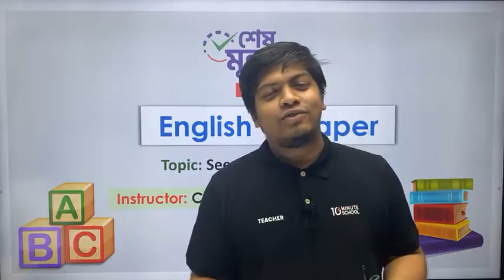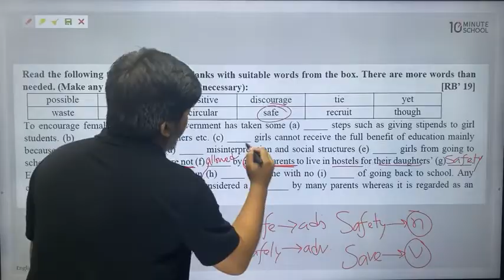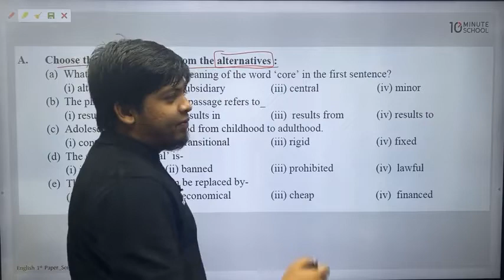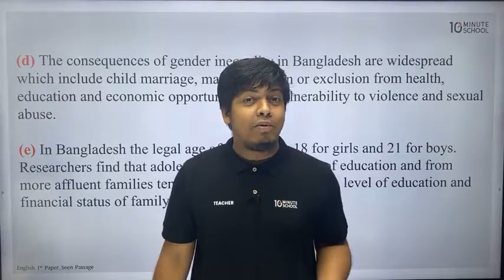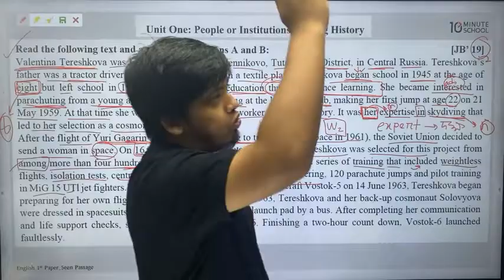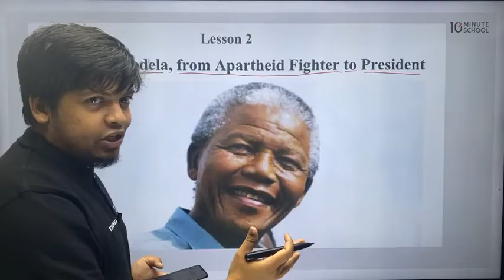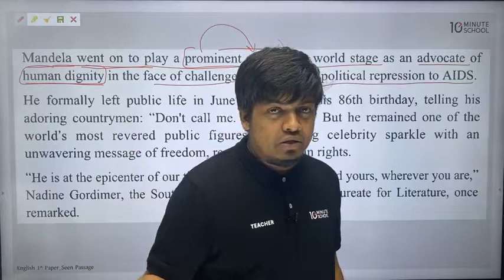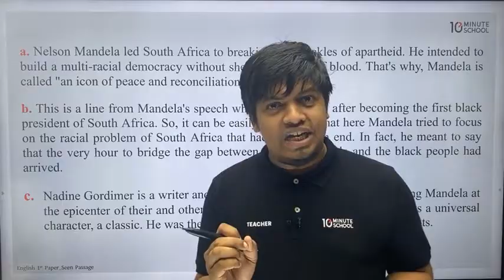HSC English 1st Paper | Seen Passage Practice | CM Reza | 10 Minute School